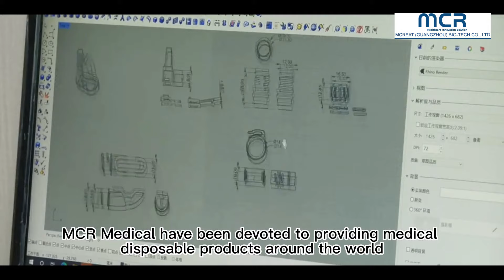High quality Nursing Product Endotracheal Tube Holder For Endotracheal Tube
We can provide high quality Medical Suction Toothbrush，endotracheal tube Medical Suction Toothbrush and so on.
MCREAT (GUANGZHOU) BIO-TECH CO.,LTD, quality High quality Nursing Product Endotracheal Tube Holder For Endotracheal Tube manufacturer from China.